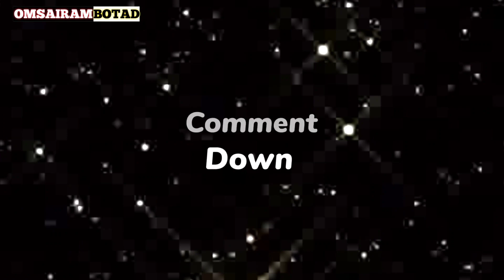ડાભી પરિવાર નો મઠ. Math of the left family